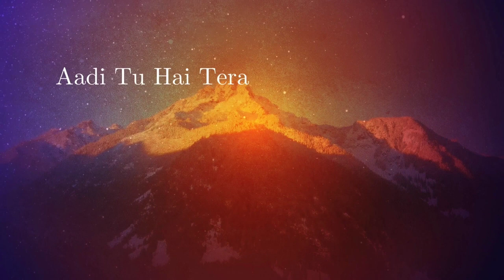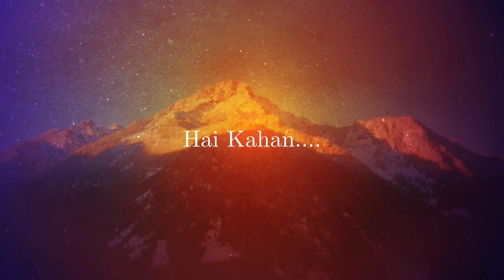Khwaab Ki Goonj - Official Lyric Video | Kshitij Sharma | Indie Rising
A song that tells every person to listen to the voice of his/her dreams. Follow & fulfill your dreams at any cost, that's what the song inspires you to do. The lyrics has been penned by me straight from the heart. Give it a listen and let me know your views in the comments section below.

Written, Composed & Sung by: Kshitij Sharma
Music Production:  Kshitij Sharma
Mixing & Mastering: Kshitij Sharma

DAW I used: Ableton Live 11
Instruments I used for Music Programming: Labs Soft Piano, TASTE by Audie Ollie, Zebrallete Synth & Bass, Viola by Swam, Simple Flute (Kontakt), Strum Session Guitar, Meditate Piano (Kontakt), RJS Guitar (Kontakt), Cymatics Sample Packs
Effects Rack: Wider, Pitch Proof, TAL Reverb

Song Lyrics:
Aadi tu hai tera
soche hain kya, kyu tu bhala
logon ka kya, kehte sada
ho na khafa

koshish jo na kiya
nakaamiyo ko na piya
qurbat mein jo kaatein na ho
to kya jiya

gardishon mein samete khud ko
bhool ke shor, duniya saari
behne de har lahu ka katra
chor ke chaanv ki khumari
khwaab ki goonj sun le ab to
maangti tujhse dhaani, tu kahan
tu kahan

kore dabe kagazo par
likhni kahani nayi, tu kahan
tu kahan, hai kahan
hai kahan

aankhon mein hai basa
yaadon ka ek aashiyaan
chal raha tere sang
ban ke tera rehnuma

chor na tu kabhi, rooh mein jo chipi
gehraiyon ki ladi
saansein ghute kabhi
tadpe hain man kabhi
maan le manzilon ki raza

simte jo, baahon mein
bikhre palon ke nisha
kho na tu, maan le
inko apna jahan

tu kahan, tu kahan

Tags (Kindly Ignore):
indian type beat
instagram new reels
indian indie music reaction
hindi hindi songs 2022
indie rising
indie rising song
kshitij sharma
kshitij sharma song
inspiring music 2022
kshitij sharma 2022
goonj
अच्छा गाना दिखाओ